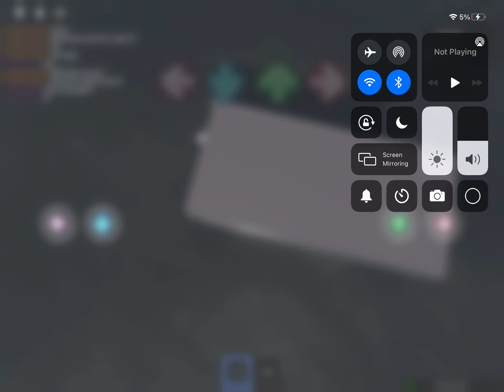Random morphs rapping each other 0_0